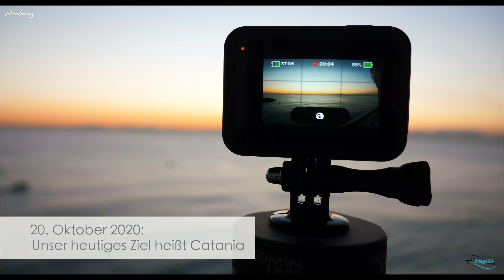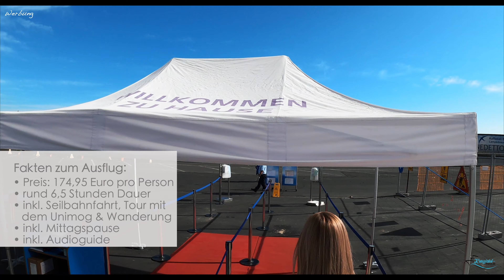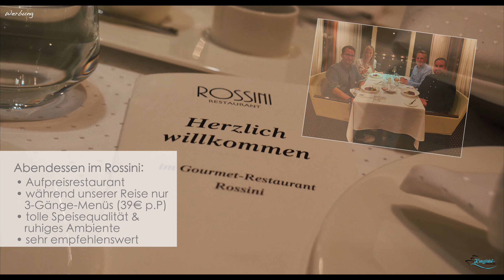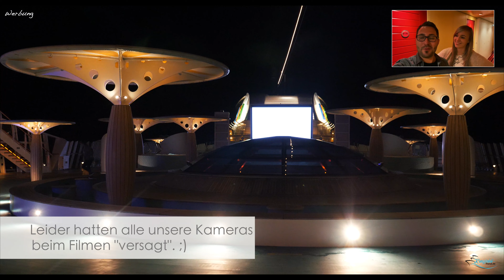AIDA Neustart Vlog #4: Kraterwanderung auf dem Ätna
In unserem vierten Vlog zur Reise mit AIDAblu nach "Bella Italia" nehmen wir euch diesmal mit nach Catania. In Catania haben wir uns für einen AIDA-Ausflug auf den Ätna entschieden. Der noch immer aktive Vulkan ist eines der großen Highlights rund um Catania und wurde von uns zunächst mit der Seilbahn und anschließend mit einem Unimog erklommen. Fast an der Spitze des Vulkans angekommen, ging es auf eine Kraterwanderung, die viele tolle Aussichten für uns parat hielt.

Natürlich gibt es auch wieder Impressionen von Bord für euch wie einen tollen Sonnenaufgang, das Sail-Away und den Besuch im Rossini Restaurant zu sehen.

Eure Janine & Christian

*aus rechtlichen Gründen haben wir das Video als "Werbung" gekennzeichnet. Wir haben an der Reise als Pressereise teilgenommen. Die Ausflüge sowie Nebenkosten ab Bord haben wir selber getragen.*